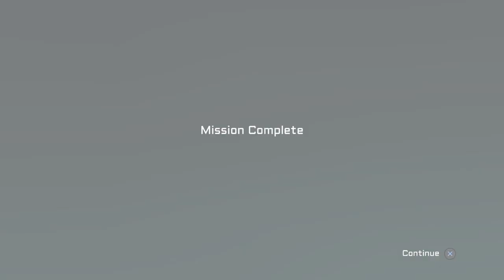Abyss = angezockt (Deutsch/German) Let’s Play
Ein Qualle in den Tiefen!